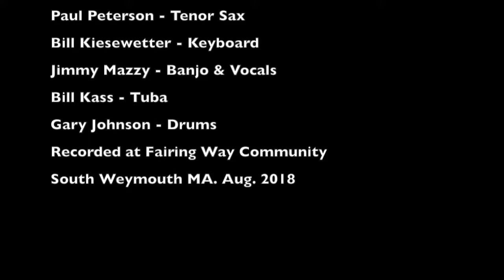Avalon. - Dixie Diehards - Fairing Way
Dixie Diehards Jazz Band based in Foxboro MA has been performing in the greater Boston, Cape Cod, RI are since 2006.  The band plays classic New Orleans style Dixieland jazz...upbeat and with feeling.  Joining our regulars for this concert are Jimmy Mazzy ( banjo & vocals) , Gary Johnson ( drums) and Kenny Reid ( alto sax ).  We performed at the Fairing Way Community in South Weymouth MA.